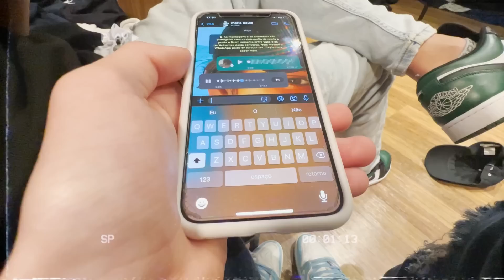O FIM0SE APARECEU PARA BATER NO PUNH3TA